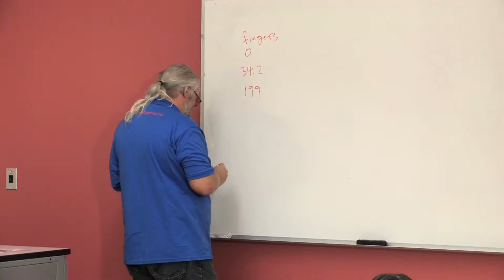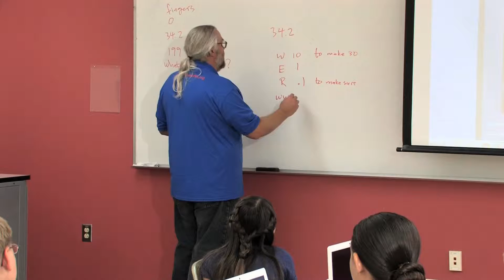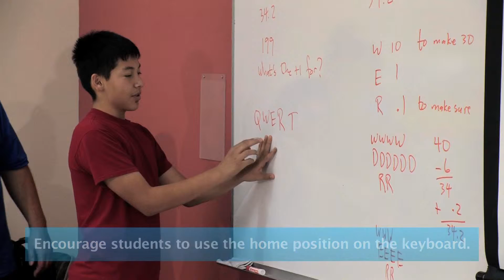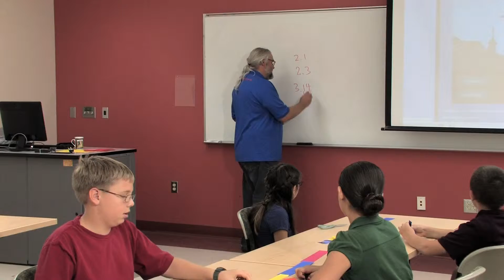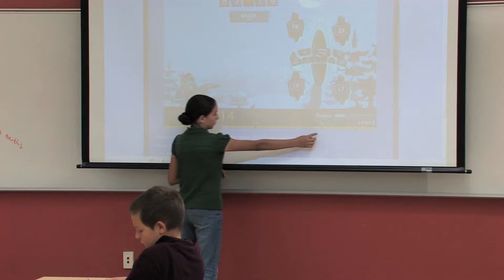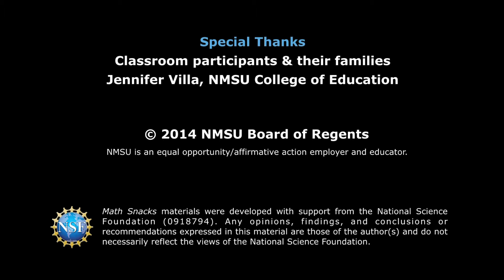Math Snacks - Teaching With Gate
Follow exemplary teacher Ted Stanford as he uses the game "Gate" with his class. He shares some of the strategies he uses for engaging the class in discussion, mechanics for how to use the game, and fun complementary learning activities. Math Snacks games are developed by NMSU's Learning Games Lab, with funding from the National Science Foundation. The games and teaching resources are available online at mathsnacks.com.

Meet the Math Snacks Team! at GlassLab Games

NMSU is an equal opportunity/affirmative action employer and educator. Math Snacks materials were developed with support from the National Science Foundation (0918794). Any opinions, findings, and conclusions or recommendations expressed in this material are those of the author(s) and do not necessarily reflect the views of the National Science Foundation. Some materials were originally prototyped or discussed as part of a cooperative agreement from the U.S. Department of Education (U295A050004).